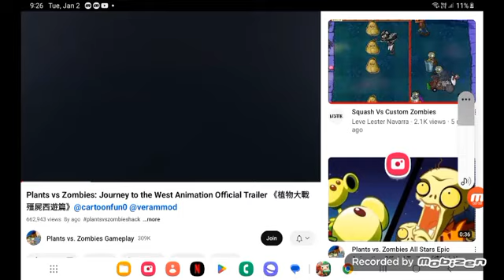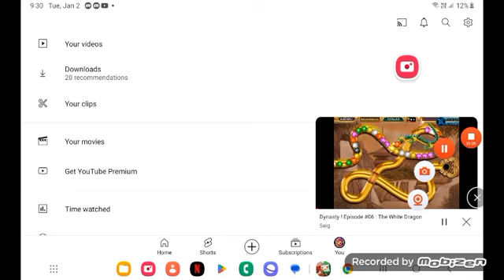sunny fight and